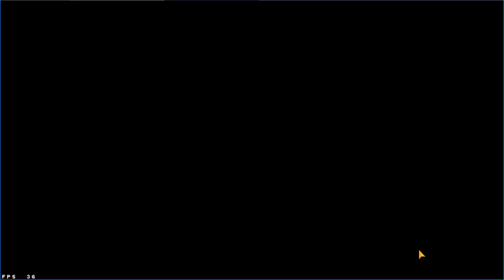BUGANDO BIMASAKTI - COMO DESCER DO BINGOLÃO SEM LEVAR DANO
MUITA GENTE TENTA DESCER DA TORRE OU BINGOLAO DE BIMASAKI OU BIMASAKTI SEM LEVAR DANO, MAIS HOJE VOCÊ VAI SABER COMO DESCER SEM LEVAR DANO NENHUM USANDO ESSE BUG.. KKKKKK

Canal parceiro:
👉ISNET